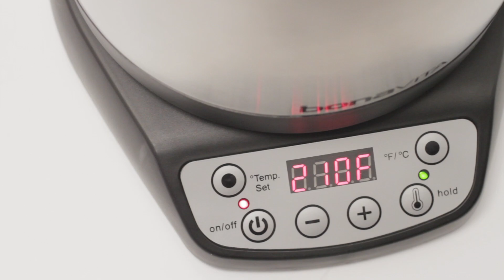Whole Latte Love 2016 Holiday Gift Guide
Looking for gift ideas for a coffee or espresso lover? Check out the WholeLatteLove.com 2016 Holiday Gift Guide! It's a collection of our most loved and best reviewed products. Tons of gift ideas! Plus special seasonal savings on the best selection of coffee and espresso products ranging from stocking stuffers and on up to the finest espresso machines available.